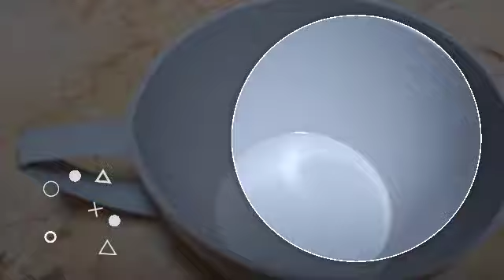Koshari | como eu faço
Um prato típico egípcio que vc encontra em cada esquina, muito fácil de fazer em casa, confere! Faça a receita e envia foto 📸
cebola crocante
1 cebola grande, cortada em rodelas finas
Sal
1/3 de xícara de farinha de trigo
 óleo

Para Molho de Tomate
Óleo
1 cebola pequena
4 dentes de alho picados
1 colher de especiarias, cominho e pimenta do reino
1 - 2 colheres de sopa de vinagre branco destilado

Para Koshari
1/2 xícara de Lentilhas cozidas
 1/2 xícara de arroz cozido
1/2 colher de chá de sal e pimenta
1/2 colher de chá de coentro
2 xícaras de macarrão argolinha cozido
grão de bico cozido
Óleo
Facebook Além das pirâmides
Tiktok Alemdaspiramides